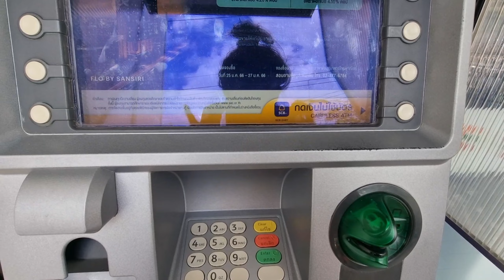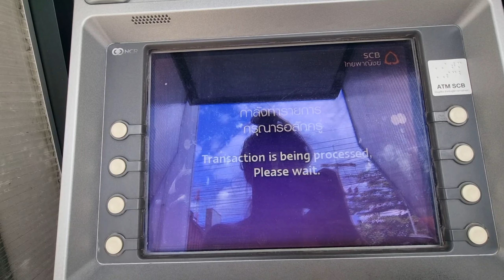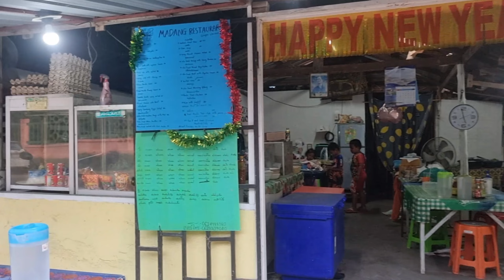day1 in Phuket 🇹🇭 | homeless family | Nomad life | MELSETFREE